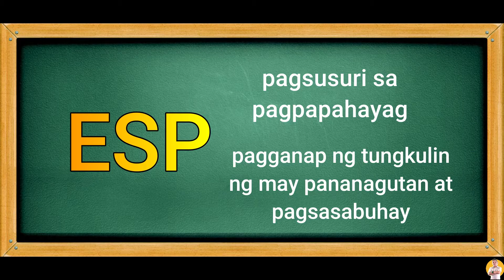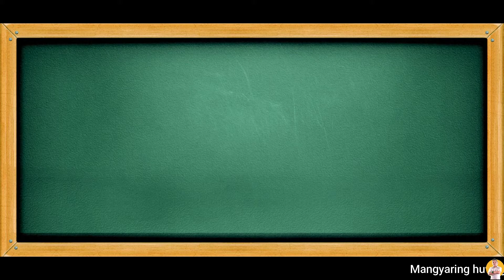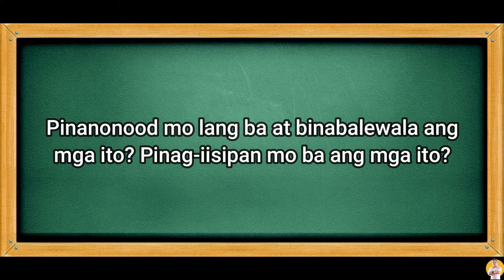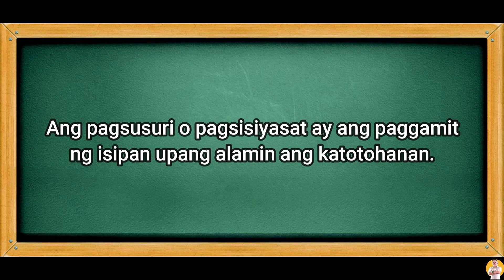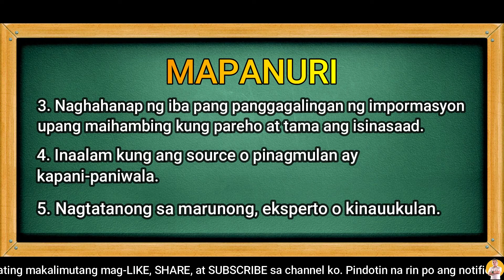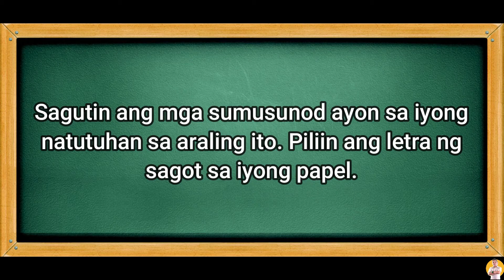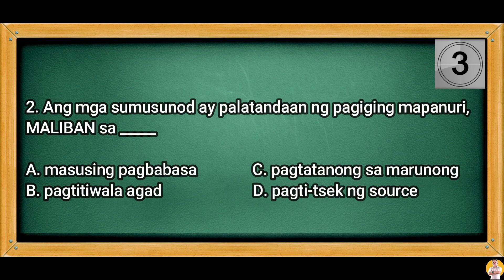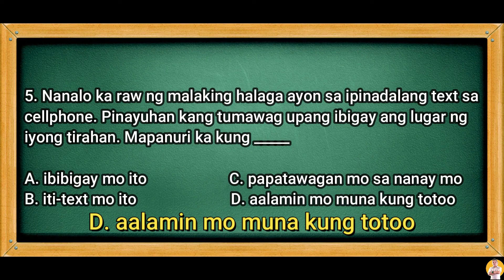ESP 5 QUARTER 1 WEEK 1 | PAGPAPAHALAGA SA KATOTOHANAN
Noong nakaraang taon, natutuhan at nagawa mong maipamalas ang pag-unawa sa mga makabuluhang gawain. Kasama na rito ang pagpapahalaga tungo sa wasto, maayos, masaya at mapayapang pamumuhay.

Ngayong taon, ipagpapatuloy mo ang pagtuklas sa mga bagong kaalaman tungo sa pagsasabuhay ng mga ito. Layon ng asignaturang Edukasyon sa Pagpapakatao para sa taong ito na magabayan kang maipamalas ang iyong pag-unawa sa pagsusuri sa pagpapahayag, pagganap ng tungkulin ng may pananagutan at pagsasabuhay.

Nakapaloob dito ang parehong tunguhin na may kinalaman sa sarili at pamilyang kinabibilangan. Pag-aaralan mo ang mga impormasyong hatid ng mga balita, patalastas, programa sa telebisyon at internet. Sisiyasatin mo kung tama o hindi ang ipinababatid ng mga ito upang hindi malinlang o maging biktima ng maling ulat tulad ng ginagawa ng mga bata sa mga larawan sa ibaba.

Sa pagtatapos ng araling ito, inaasahang napahahalagahan mo ang katotohanan sa pamamagitan ng pagsusuri.

Maaari mo ring mapanood ang iba kong video lesson sa Edukasyon sa Pagpapakatao 5. Pindotin lang po ang links.

ESP 5 QUARTER 3 WEEK 5 | PAKIKIISA SA PROGRAMA NG PAMAHALAAN KAUGNAY NG PAGPAPANATILI NG KAPAYAPAAN

ESP 5 QUARTER 3 WEEK 6 | PAKIKIISA SA PAGPAPATUPAD NG MGA BATAS PARA SA KABUTIHAN NG LAHAT

ESP5 Q3 W7-8 | PAGGAWA NG PROYEKTO GAMIT ANG MULTIMEDIA AT TECHNOLOGY TOOLS SA PAGPAPATUPAD NG BATAS